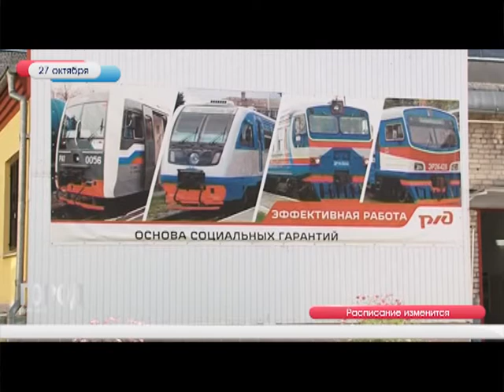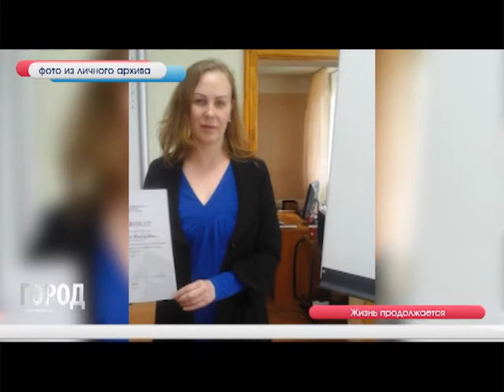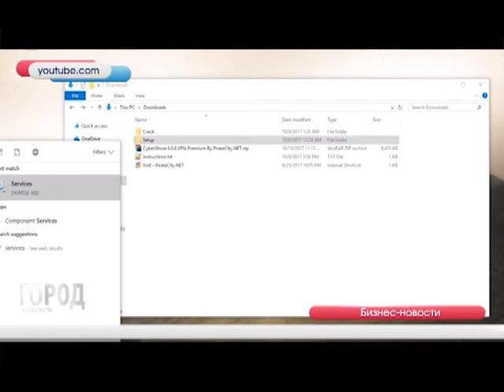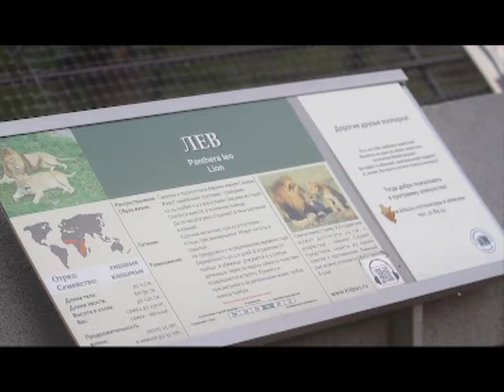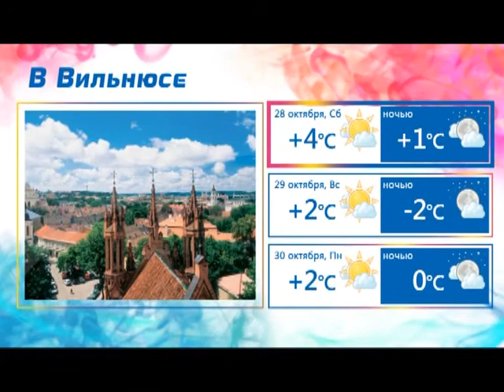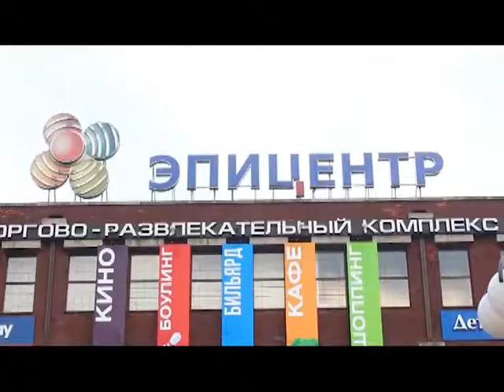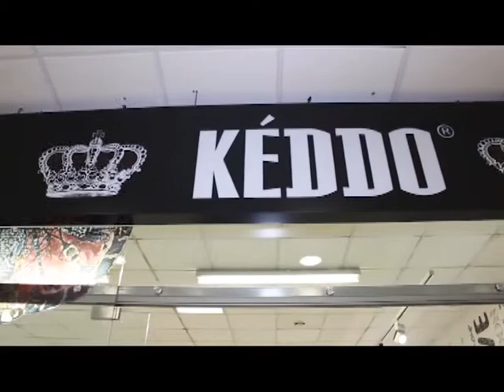Служба новостей ГОРОД 27 10 2017